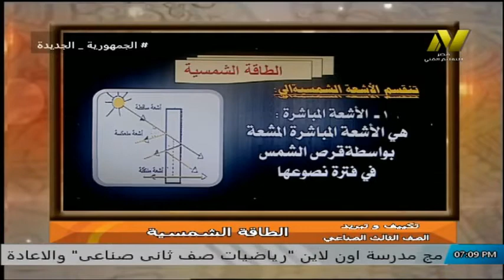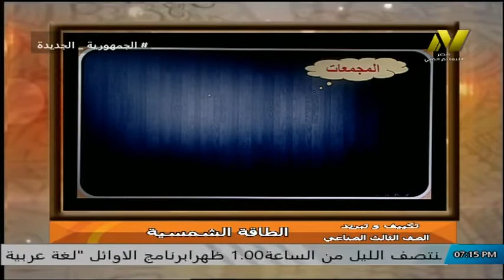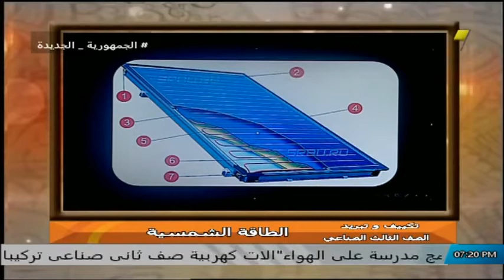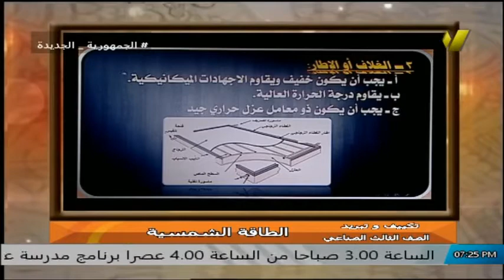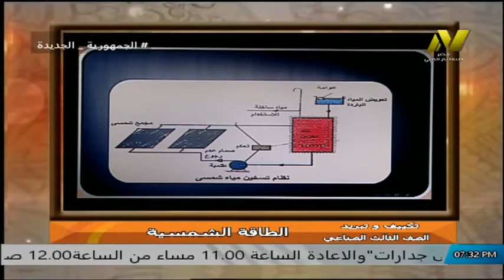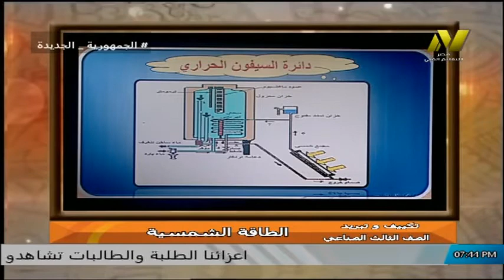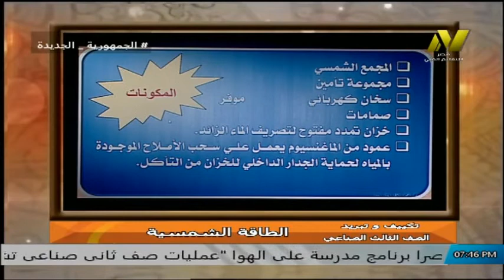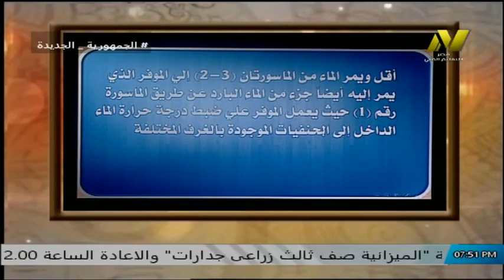الصف الثالث صناعى - تبريد وتكييف - تكنولوجيا التكييف - الطاقة الشمسيه - أ جمال شلبى